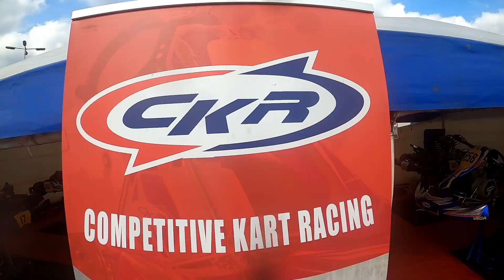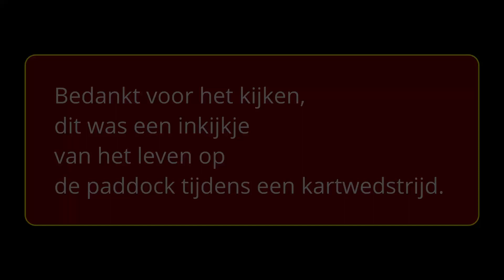Karting - Life in the paddock !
Hello viewers, this time we have a look behind the scenes of the karting paddock. Which karts are there, what engines, what is the atmosphere like and also a couple of interviews with drivers and a team boss in the paddock. Enjoy !